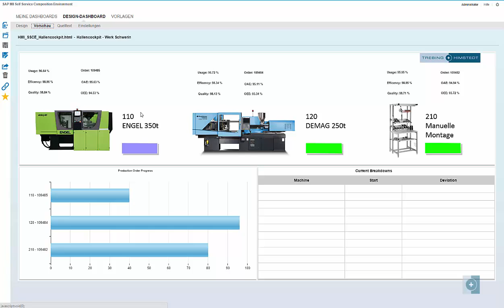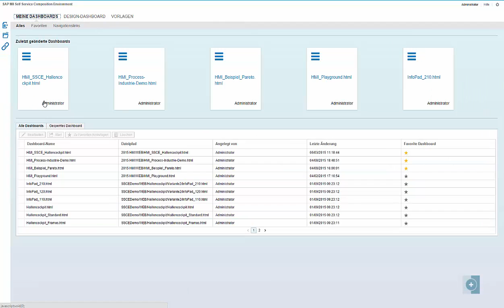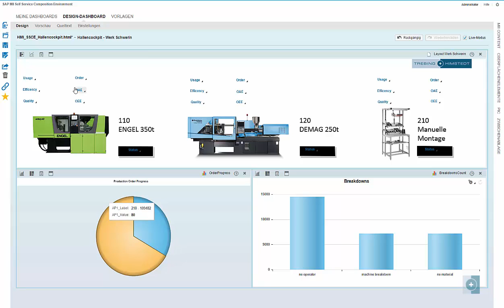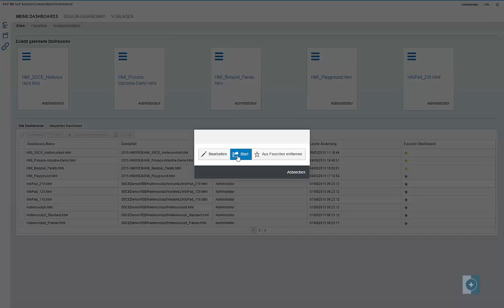SAP SSCE – Self Service Composition Environment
Drag-and-Drop-Umgebung in SAP Manufacturing Integration and Intelligence (SAP MII) zur Erstellung von Dashboards.